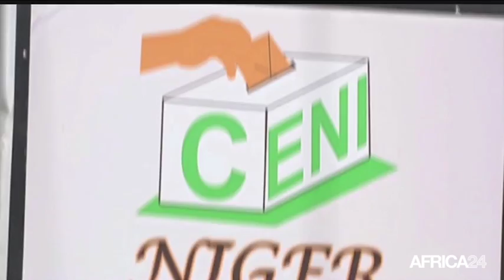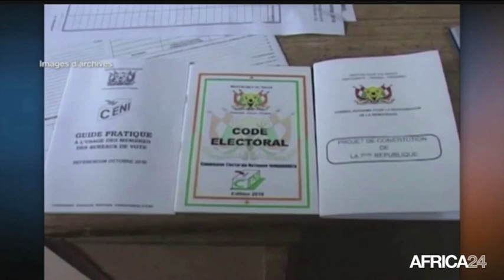AFRICA NEWS ROOM - Musique urbaine au Togo: Entre modernité et tradition (1/3)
Culture, LES CULTURES URBAINES - Musique urbaine au Togo: Entre modernité et tradition